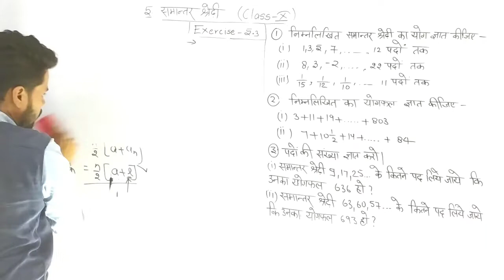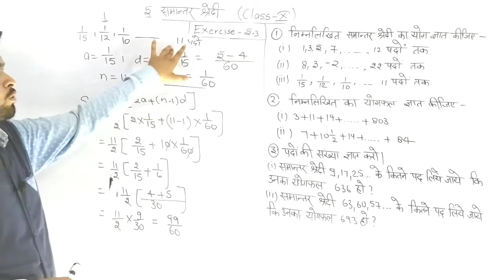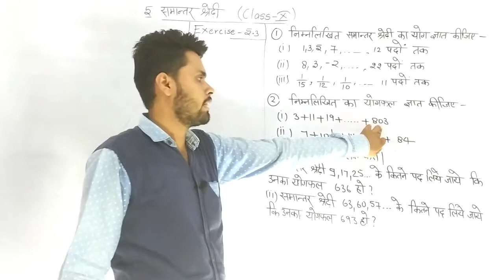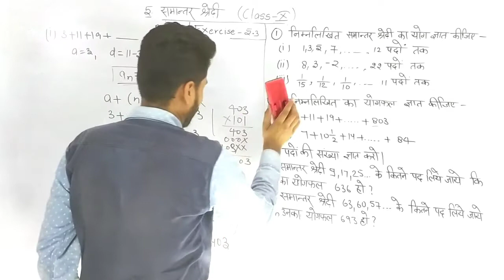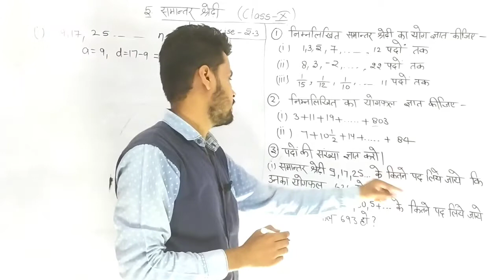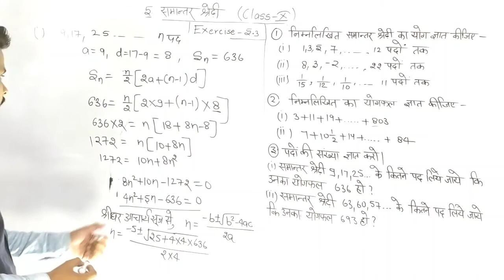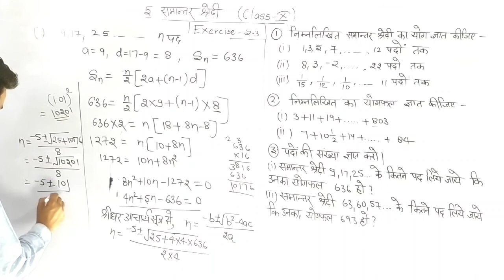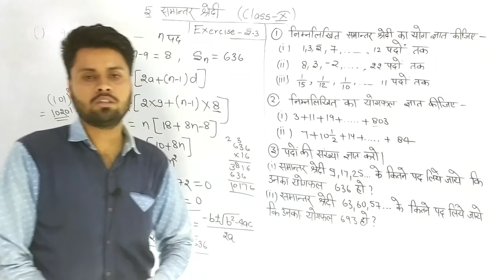CLASS 10 MATHS C5 L4 || RBSE || समान्तर श्रेढ़ी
By DINESH PRAJAPAT SIR